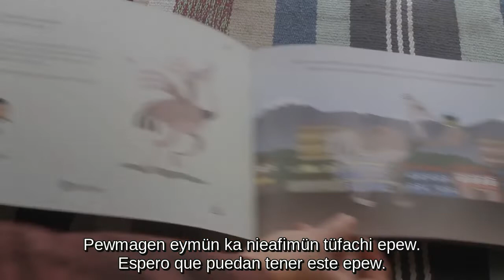Taiñ we nentuelchi Chillka! Hemos sacado nuestro primer libro!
Choyke, Txeqüll ka Fuzü egün (Epew en Mapuzugun)
El Choyke (Ñandú) viaja a su lof (Comunidad) y conoce al Txeqüll (Queltehue, Tero o Treile) y junto a la Fuzü (Perdiz) descubrirán la importancia del respeto a la diversidad y el conocimiento mutuo.
Valor promocional: $4000
Tamaño carta (21,5 x 28cm)
Tapas termolaminadas, 24 páginas